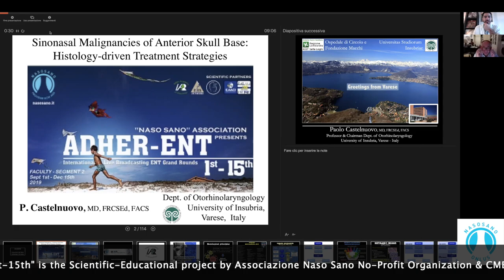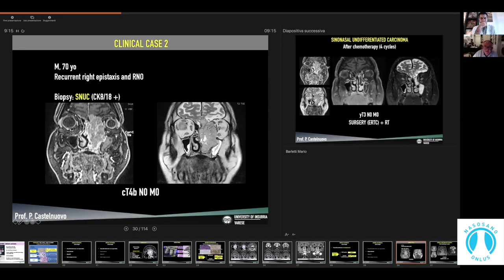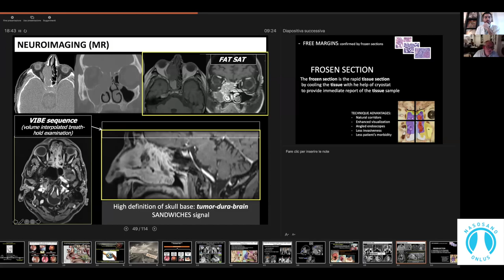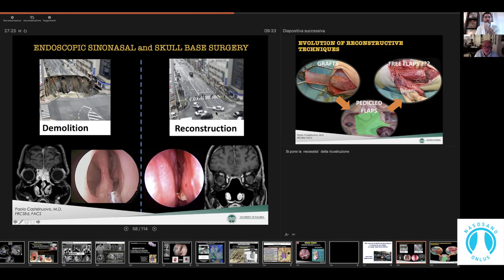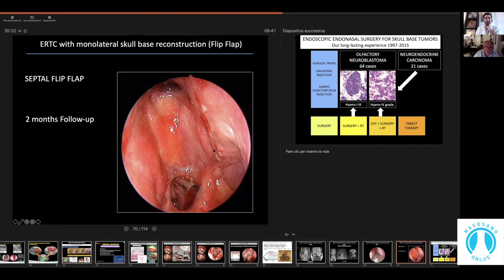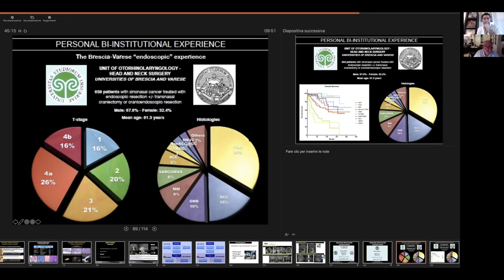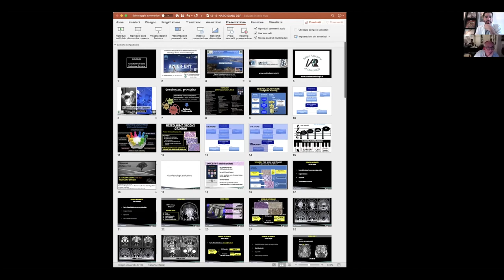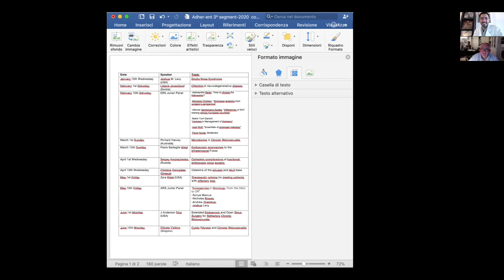Sinonasal Malignancies of Anterior Skull Base: Histology-Driven Treatment Strategies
Speaker: Prof. Paolo Castelnuovo (Varese-Italy)
Chairman: Puya Dehgani-Mobaraki (Italy)

“Naso Sano” is scientifically supported by the:
-European Rhinologic Society Juniors (ERS)
-European Allergology and Clinical Immunology Juniors (EAACI)
-World Skull Base Fellowship Foundation (WSBF)
-Italian Academy of Rhinology (IAR)